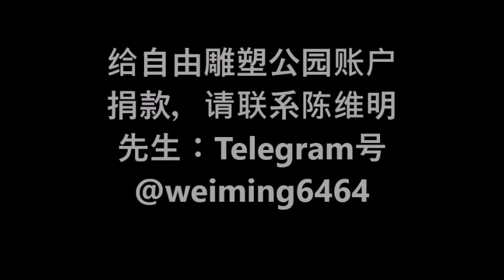64三十周年了，该不该给邓小平李鹏塑跪像？怎样共建自由雕塑公园？（一平论政142，2019/03/10）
64三十周年了，该不该给邓小平李鹏塑跪像？怎样共建自由雕塑公园？（一平论政142，2019/03/10）